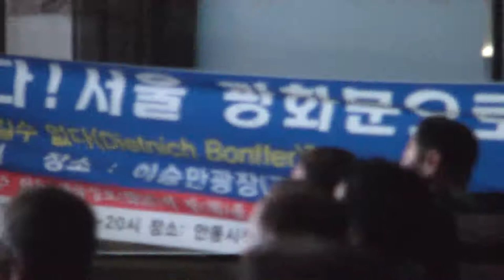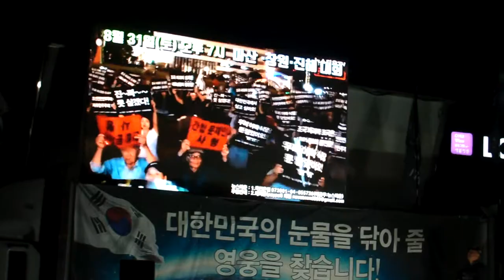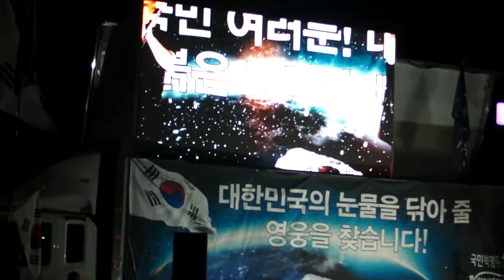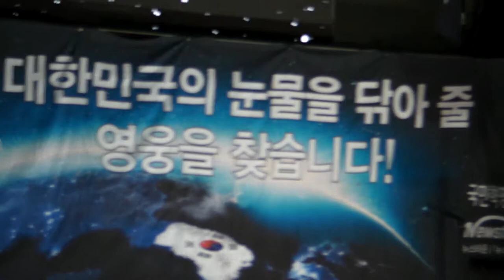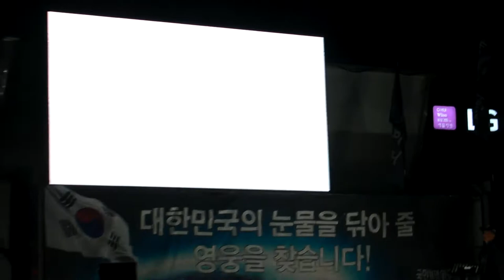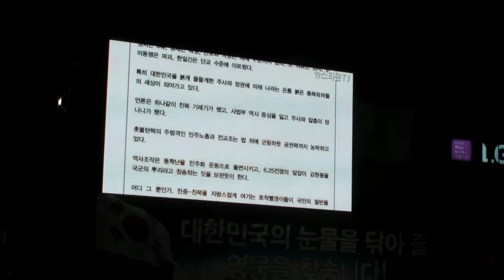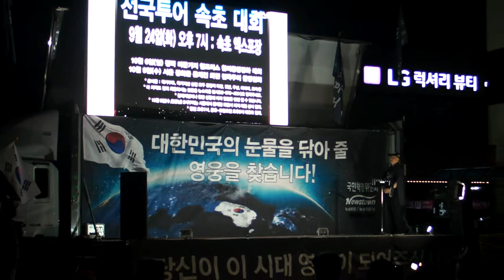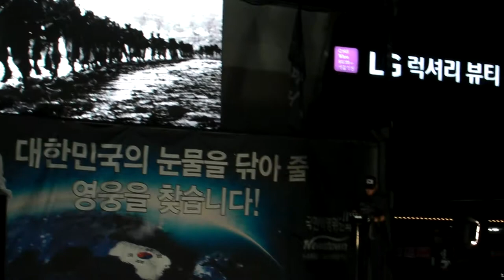손상대 사회자의 진행과 애국 감동의 비디오... 뉴스타운 전국투어. 의성편 -지역에서 세계로, 안동데일리TV, Since 2016